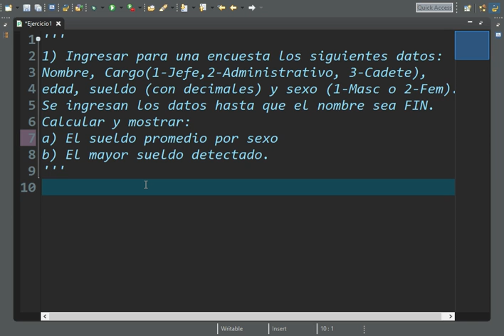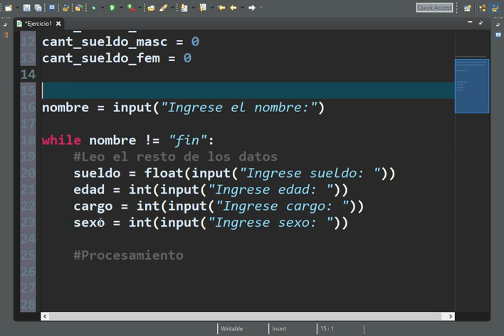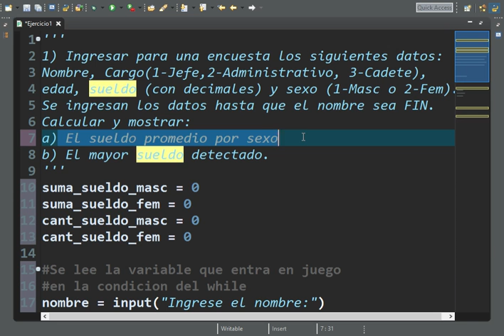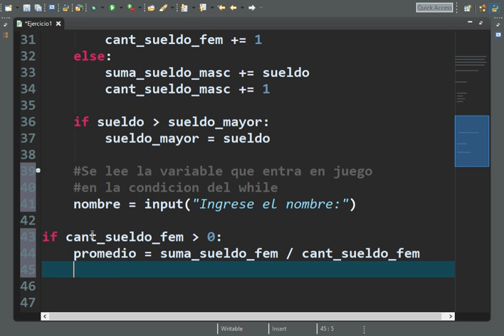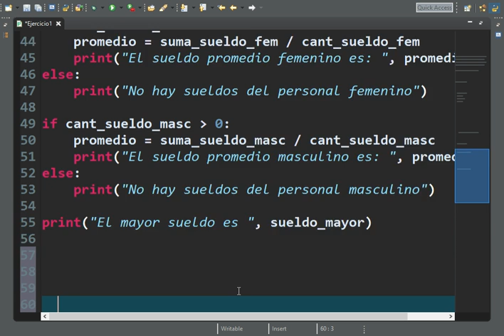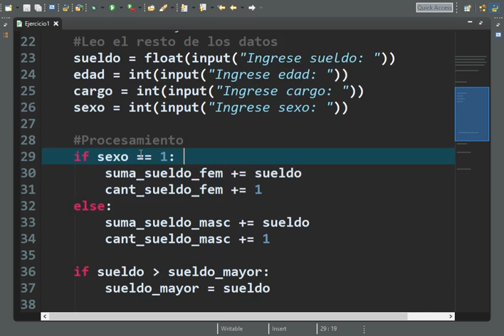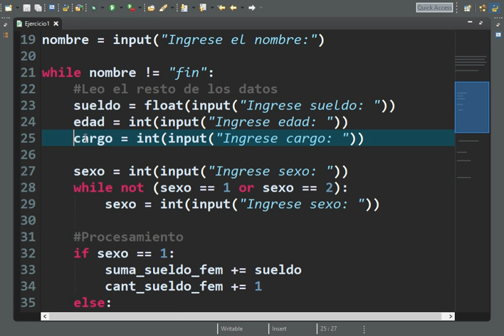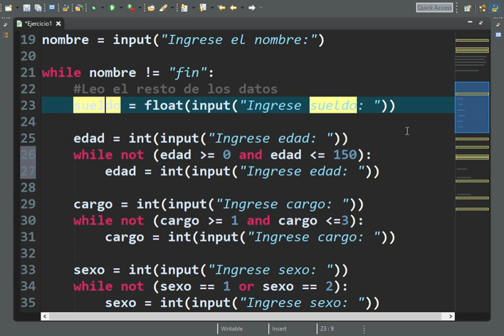Ejercicio Programacion 2016-09-13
Ingresar para una encuesta los siguientes datos:
Nombre, Cargo(1-Jefe,2-Administrativo, 3-Cadete),
edad, sueldo (con decimales) y sexo (1-Masc o 2-Fem).
Se ingresan los datos hasta que el nombre sea FIN.
Calcular y mostrar:
a) El sueldo promedio por sexo
b) El mayor sueldo detectado.